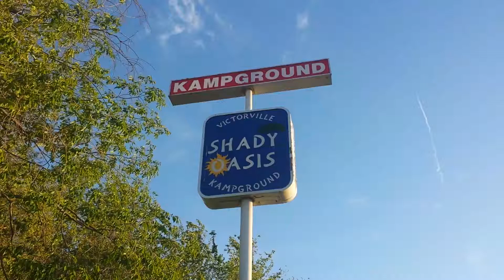20150411 184444 shady kampground victors ville ca